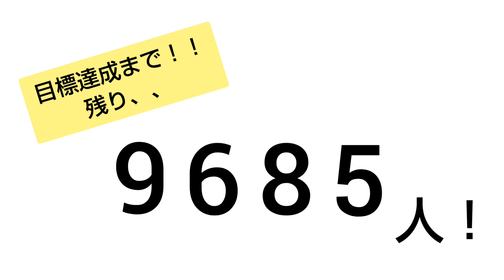明日、春がきたら/松たか子/清水 わかなcover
お

はわきゃな！
こんにちわきゃな！
こんばんわきゃな！
世界のわきゃなです！！(*≧∀≦*)

1万人達成を目指しております！
どうぞ応援宜しくお願い致します☺️
あなたの応援が何よりも大きな力です！

伴奏はentame rise様より

春が待ち遠しい今日この頃、
松たか子さんの明日、春がきたら
を歌わせて頂きました🌸
早く桜に会いたくなりました🌸

桜が咲くまでの今の季節も
この歌と一緒に
今を楽しんで頂けたら
嬉しいです☺️💞

次回の動画投稿は！！
2022/3/13(日)20:00～
新作動画をプレミア公開✨✨🎙️✨✨
(誰でも見れる🎵)致します！
そして19:30～19:50までYouTube公開前
おしゃべりツイキャス配信を配信しています！
お気軽に遊びに！コメントに！来てねっ✌️
喜んでお待ちしておりますよ😁😁

🌈毎週日曜日20:00～NEW動画をプレミア公開(無料で誰でも見れる❗️)にて
※現在は週1ペース投稿とさせて頂いております！

一緒に見に来てね♥️
チャットからのコメント！大大大歓迎！！😆😆🐥🐥‼️✨✨

遊びに！応援に！お気軽にコメント頂けると、とても喜びます！
どうぞ応援宜しくお願い致します‼️ヽ(*´∀｀)八(´∀｀*)ノ

清水わかなTikTok始めたよ‼️
応援4649ね🎵

🍀わかなのCDや、うどん、グッズがGETできます🍀わかなからのラブレター付💌

channel登録♪♪いいと思ったら高評価👍️‼️

あなたの応援👊😄📢
どうぞっっ！宜しくお願い致します♪((o(^∇^)o)